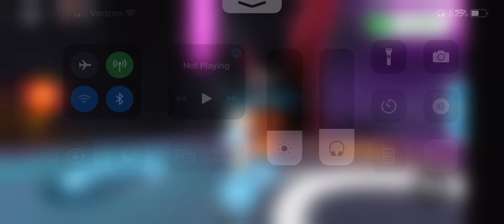Making another neon in adopt me